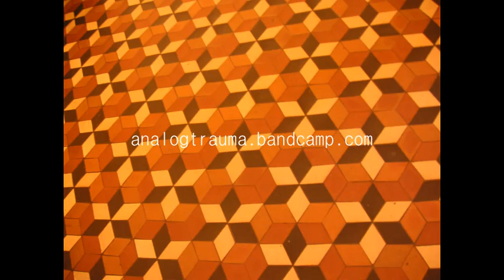analog trauma - this track has no name (original)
this is the track "this track has no name" which appeared on my 2014 album "sunburnt"

feel free to listen to me on soundcloud, audiomack and hearthis
and of course on bandcamp